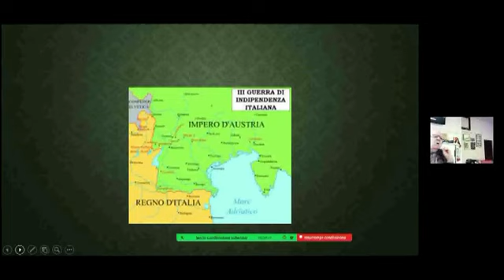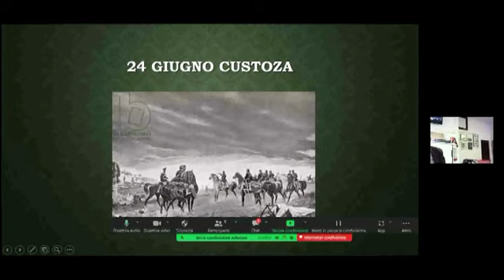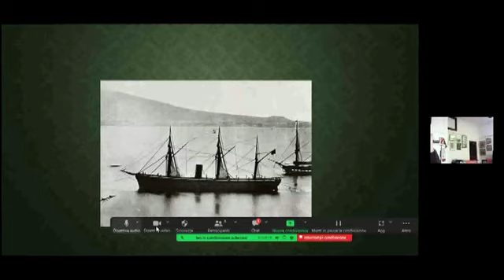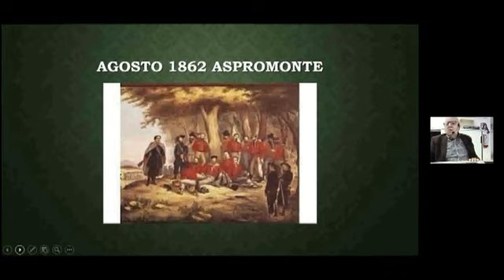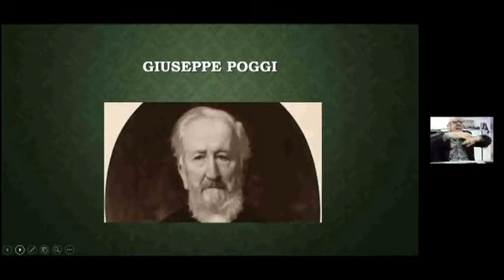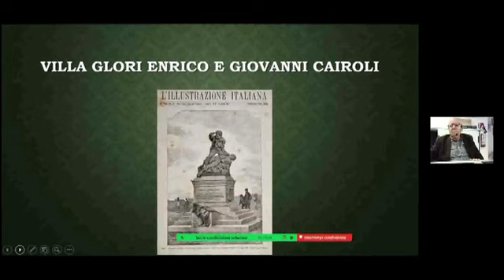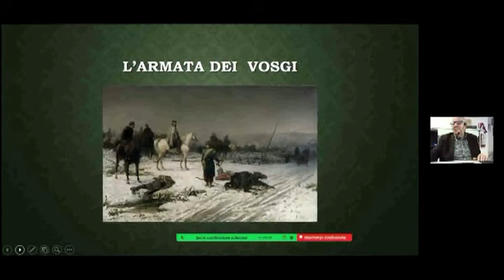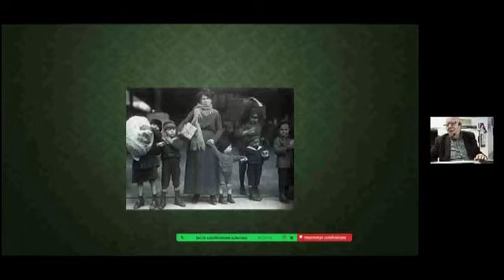Mauro Cusmai - 6 - IL RISORGIMENTO ITALIANO - SESTA PARTE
La terza guerra di indipendenza - la questione romana